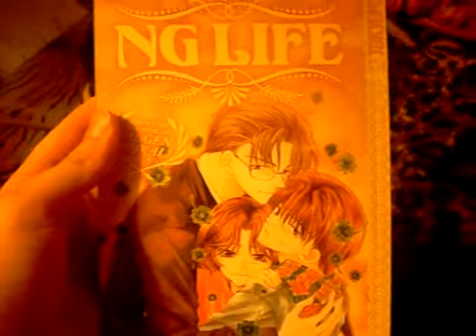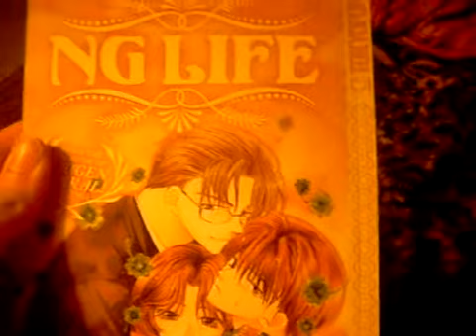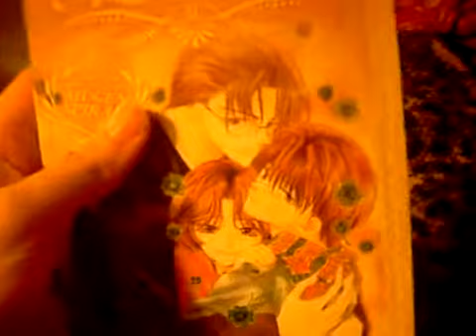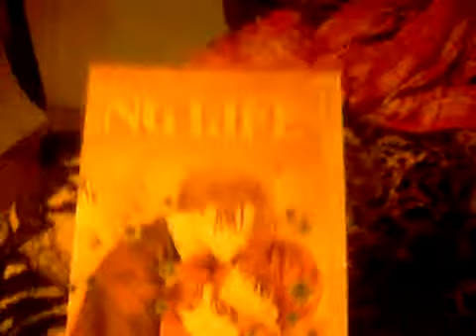DE JA VU (Day 16)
similar adventures are similar o_o'